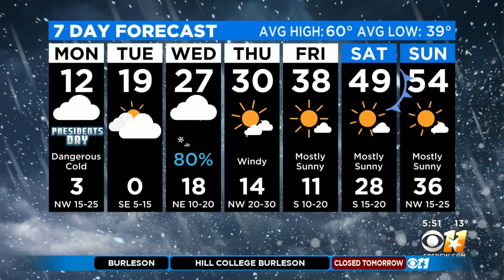Winter Storm Update In North Texas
Latest on the heavy snow and extremely cold temperatures in North Texas